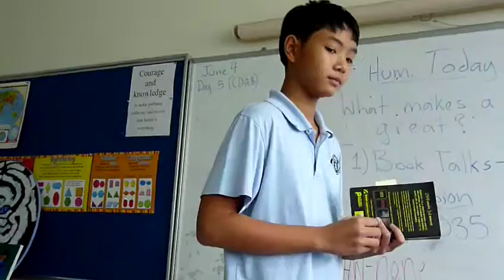Book Talk S2 6 - Phillips